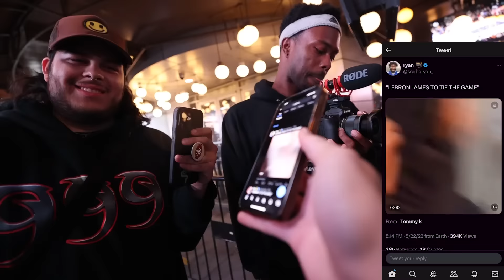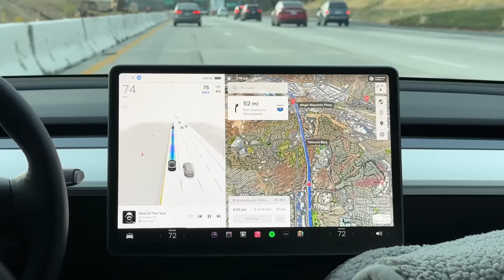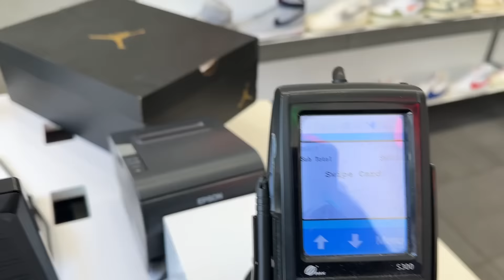The Best Week Of My Life!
Such a crazy week with all the homies. Ended up taking a random trip to SF with everybody! Been putting a lot of effort into these videos so hope you enjoy, love you guys!

Homies: @AshtonKelleyTV @seanbrownskating @Freddysannchez @HooliganChristian @edgardannu @CaseyJonesTV899

My 2nd Channel: @BryanArnettLive

My 3rd Channel: @boringarnett